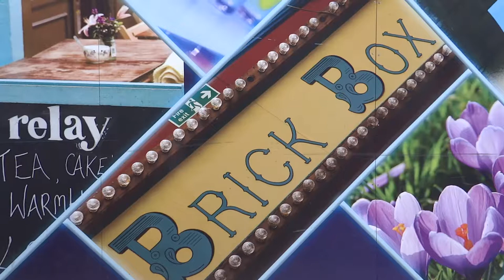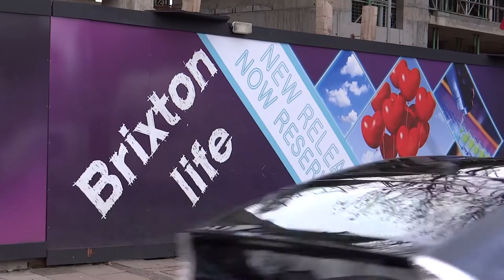LONDON: Brixton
Brixton is a district of south London, England, within the Borough of Lambeth. The area is identified in the London Plan as one of 35 major centers in Greater London.

Brixton is mainly residential with a prominent street market and substantial retail sector. It is a multiethnic community, with a large percentage of its population of Afro-Caribbean descent. It lies within Inner London and is bordered by Stockwell, Clapham, Streatham, Camberwell, Tulse Hill, Balham and Herne Hill. The district houses the main offices of the London Borough of Lambeth.

Brixton is 2.7 miles (4.3 km) south-southwest from the geographical center of London near Brixton Underground station on the Victoria Line.